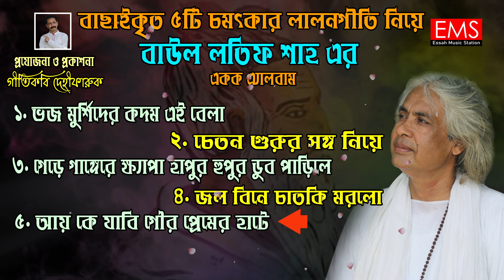বাছাইকৃত ৫ টি চমৎকার লালনগীতি | Lotif Shah | New Audio Album 2022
Singer - Lotif Shah
Lyrics & Tune - Lalon Shah
Keyboard & Mix-Master - Meer Aditaya Islam
Video, Edit & Color - Shahin
Bashi - Amitab Biswas
Dotara - Sumon Biswas
Label - Essah Music Station